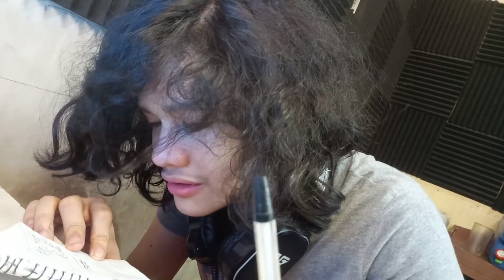Jayce Reacts - Mob Psycho 100 Ep 12 - Raegen-Sama!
PIP (Non-Timer) Version:
MEGA: (coming on season 2)
Reaction: 03:14
Discussion: 27:48

Season 1 climaxed in the most... unexpected way. I kinda agree with the bad guy though. Mob needs to step up at some point.